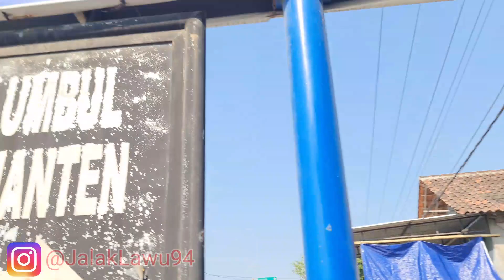SALAH SATU SUMBER MATA AIR DI KLATEN ‼️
mumpung di solo lagi panas²nya
kita berencana mau pagi² bangun tidur langsung pergi ke umbul terdekat dirumah , eh ternyata sudah rame sekali 😂 ya sudah yang penting anak² suka dan seneng aja deh 😁🤗

langsung cek video kami ya guys ❤️

karna semua akan untuk anak2 bimbingan Jalak lawu 🤗